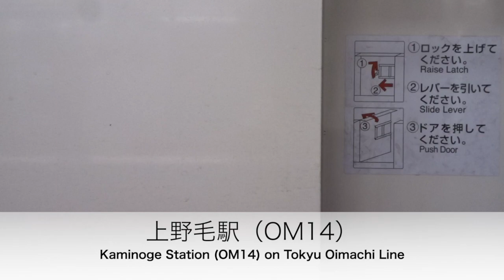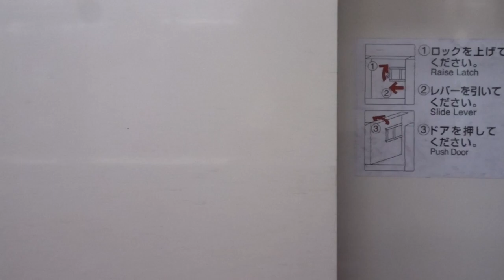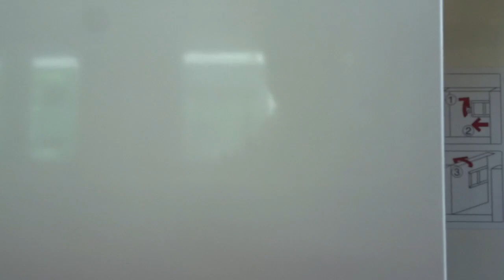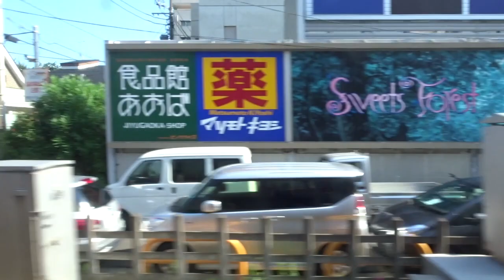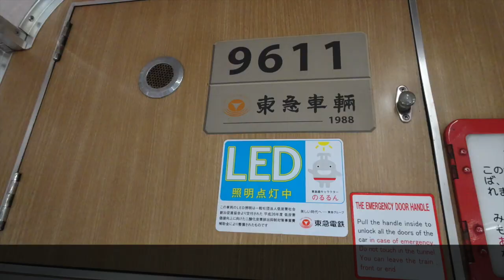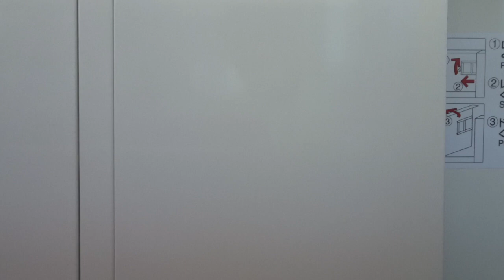東急大井町線の車窓〔二子玉川駅（OM15, DT07）→大井町駅（OM01）〕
2020年８月３日、東急9000系デハ9611の車内から撮影。
列車番号102142、溝の口駅14時58分発のＢ各停（「田園都市線経由」各停）大井町行きに乗り、二子玉川駅から大井町駅までの車窓を撮影しました。途中、旗の台駅で溝の口駅始発の急行大井町行き（列車番号132152）の待ち合わせをします。
0:00　タイトル
0:03　二子玉川駅
0:33　二子玉川駅→上野毛駅
2:40　上野毛駅
2:56　上野毛駅→等々力駅
4:24　等々力駅
4:37　等々力駅→尾山台駅
5:43　尾山台駅
5:59　尾山台駅→九品仏駅
7:13　九品仏駅
7:24　九品仏駅→自由が丘駅
8:56　自由が丘駅
10:46　自由が丘駅→緑が丘駅
13:09　緑が丘駅
13:21　緑が丘駅→大岡山駅
14:36　大岡山駅
14:53　大岡山駅→北千束駅
16:16　北千束駅
16:26　北千束駅→旗の台駅
18:08　旗の台駅
18:50　旗の台駅→荏原町駅
19:56　荏原町駅
20:09　荏原町駅→中延駅
21:12　中延駅
21:25　中延駅→戸越公園駅
22:37　戸越公園駅
22:49　戸越公園駅→下神明駅
24:04　下神明駅
24:16　下神明駅→大井町駅
26:01　大井町駅
26:08　クレジット